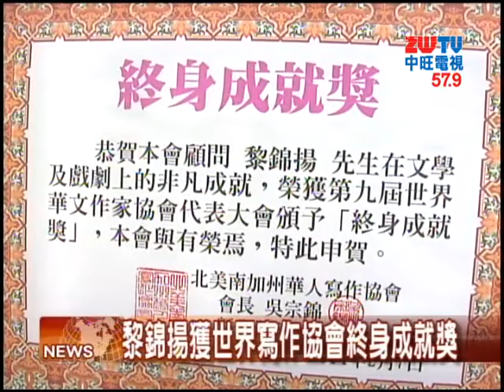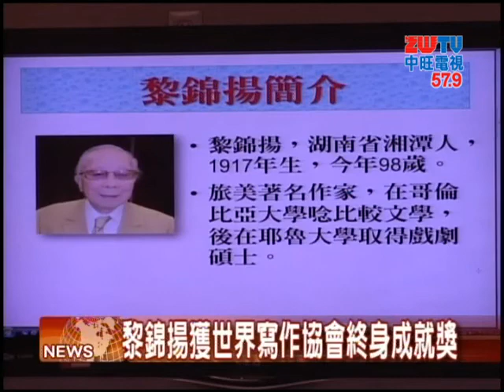2014.02.09中旺新聞 黎錦揚獲世界寫作協會終身成就獎